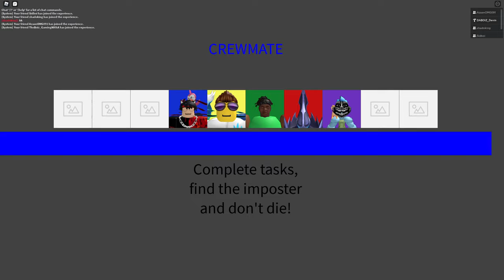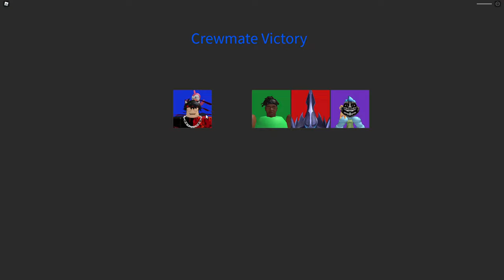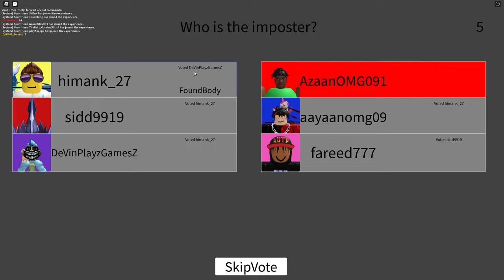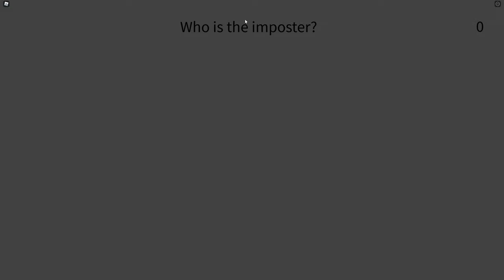I MADE MY OWN AMONG US GAME (With Friends)